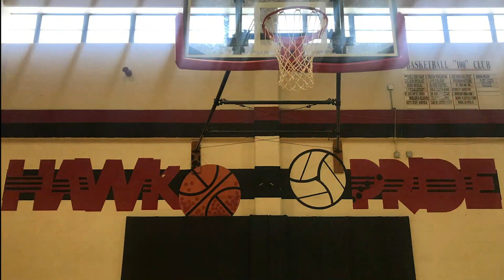This is Lady Hawk Basketball 18-2019